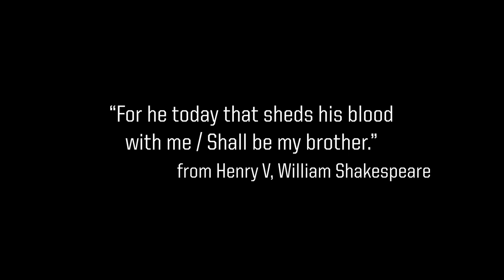Today — and Every Day — We Remember the Fallen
“The United States and the freedom for which it stands, the freedom for which they died, must endure and prosper. Their lives remind us that freedom is not bought cheaply. It has a cost; it imposes a burden. And just as they whom we commemorate were willing to sacrifice, so too must we — in a less final, less heroic way — be willing to give of ourselves.” — President Ronald Reagan, Arlington National Cemetery, May 31, 1982